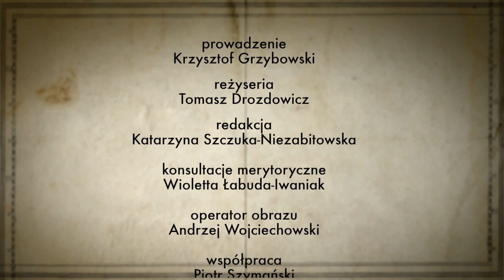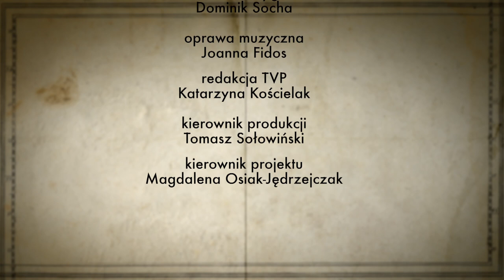Szlakiem miejsc niezwykłych: pomniki historii - Koszuty (4 sezon - 2019)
Zespół dworsko-parkowy w Koszutach to przykład barokowej siedziby szlacheckiej z czasów I Rzeczypospolitej uzupełnionej neobarokową rozbudową. To także kolejny punkt na mapie wycieczki "Szlakiem miejsc niezwykłych: pomniki historii"!

Filmy powstały przy współpracy Narodowego Instytutu Dziedzictwa i TVP Kultura. Finansowane ze środków Ministerstwo Kultury i Dziedzictwa Narodowego w ramach Programu Wieloletniego Niepodległa na lata 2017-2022.